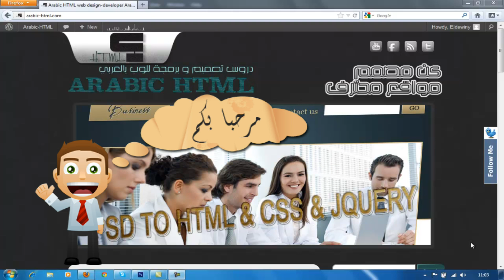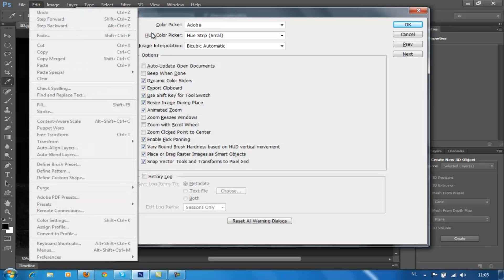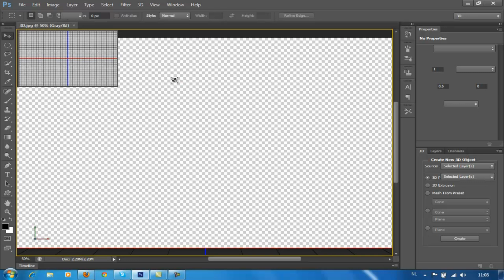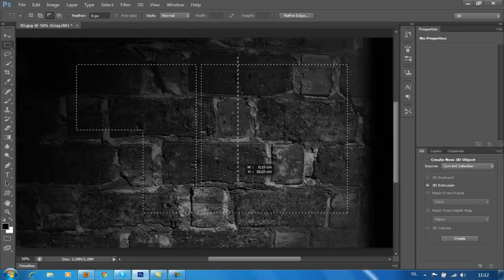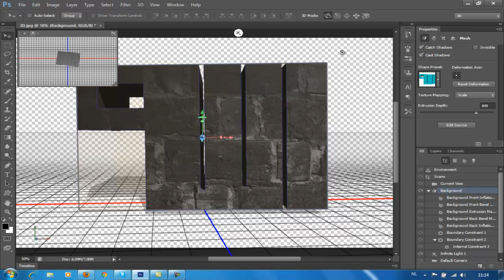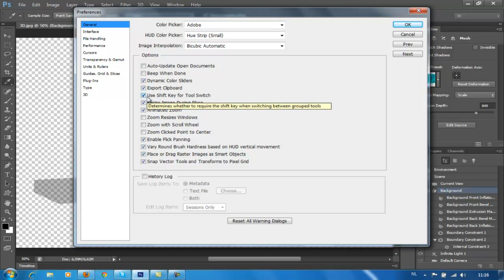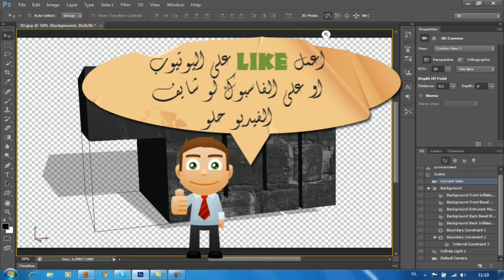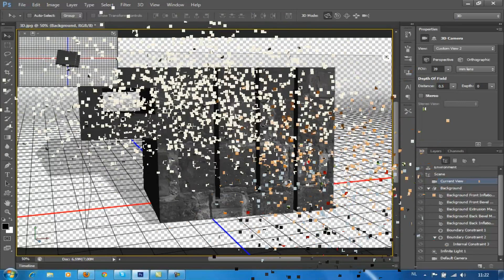Photoshop CS6 3D شرح قائمة ثري دي